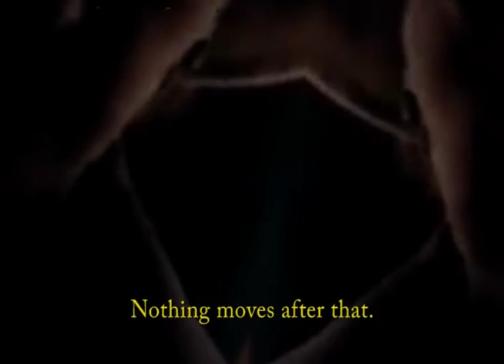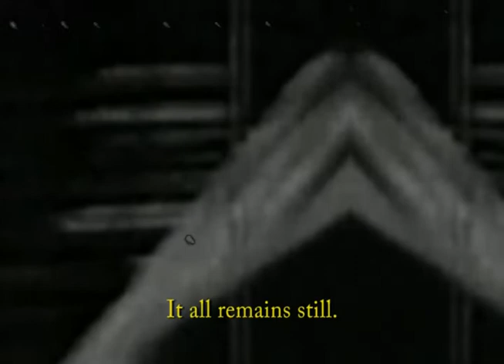Obsidian Dark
Speaker: Ricardo Flores aka Koyote